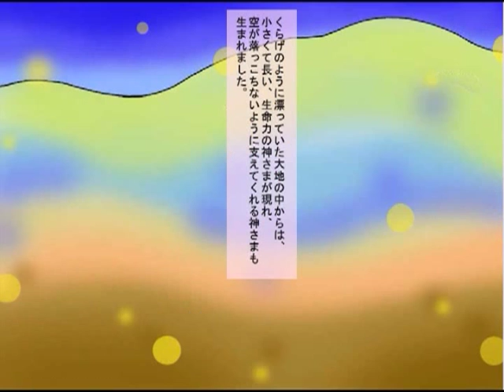宮城県神社庁 日本の神話～国生み神生み